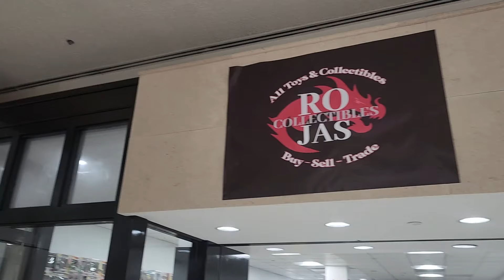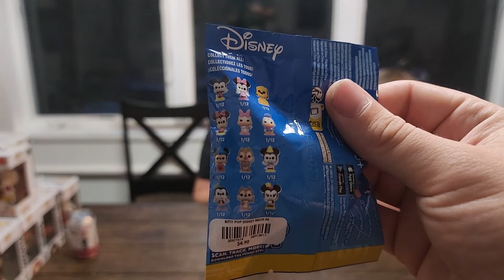The Biggest Funko Pop Haul We've Ever Had! (Funko Pop Hunt & Haul)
The past week has been a crazy adventure in terms of hunting for Funko Pops and there's been some awesome new Anime releases! We may have picked up a few... Check it out! We're almost to our current goal of 250 subs so it would mean a lot!